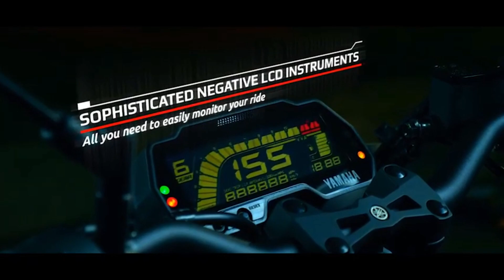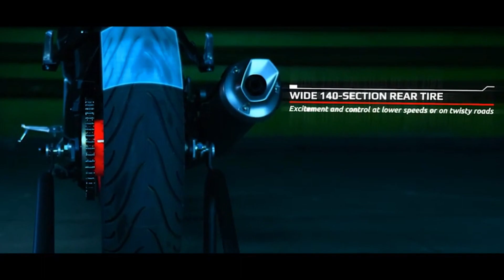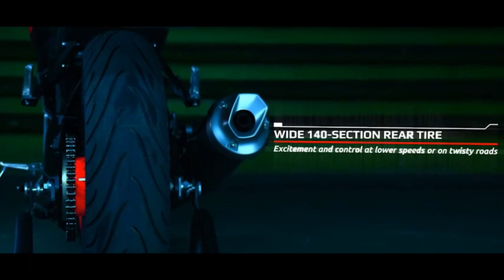Finally Here Is 2022 Yamaha MT 125 Launching In India Soon ! New Looks & New Price ! All Details !!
Hi Guys

Aaj ki video me baat karne waale hai all new upcoming yamaha mt 125 k baare me ki kab tak india me aane waali hai or kya features dekhne ko milenge !